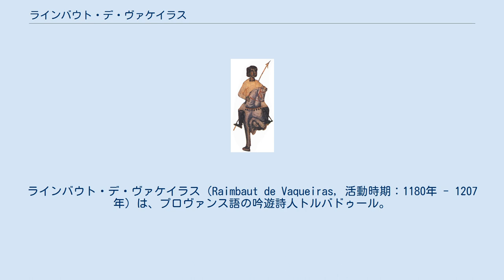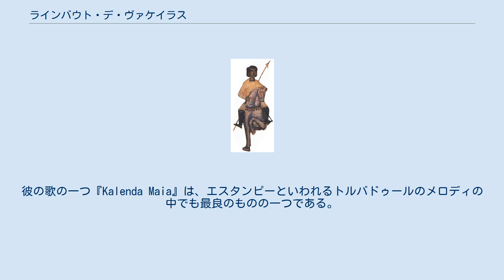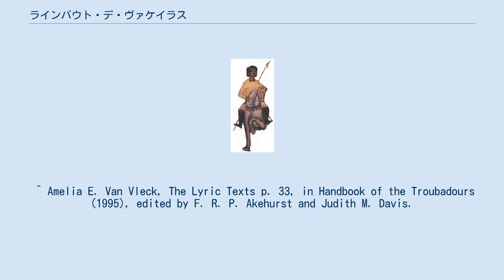ラインバウト・デ・ヴァケイラス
ラインバウト・デ・ヴァケイラス（Raimbaut de Vaqueiras, 活動時期：1180年 - 1207年）は、プロヴァンス語の吟遊詩人トルバドゥール。
後半生は騎士。
その生涯のほとんどをイタリアの宮廷で費やしたが、それは1203年までで、以後は第4回十字軍に参加した。
 その名から、ラインバウトは南フランスのオランジュに近いヴァケラスの出身と思われる。
宮廷詩人として活躍し、モンフェッラート侯ボニファーチョ1世の親しい友でもあった。
ボニファーチョがアスティ、アレッサンドリアの自治都市に対抗して行動を起こした時には、彼に仕えた。
神聖ローマ皇帝ハインリヒ6世のシチリア侵攻に参加。
メッシーナの戦いでは、ボニファーチョを盾で守りぬいて、その騎士道精神を賞賛された。
1204年、コンスタンティノポリスの陥落の現場に立ち会い、その後、ボニファーチョに随行してテッサロニキに行った。
『Epic Letter』と呼ばれる彼の作品は、ラテン帝国初期の政治状況を如実に表した重要なものであるが、途中で唐突に終わっている。
おそらく、1207年9月4日のブルガリア帝国の攻撃で、ラインバウトはボニファーチョと共に戦死したのではないかと言われている。
 ラインバウトの編んだ唯一の本に残された、現存する歌33曲は、いずれも彼が作ったものだと考えられている。
それにつけられたメロディも、8つ残っている。
そこには、5カ国語のデスコルトや、カンソ、テンソ、アルバといった、さまざまなトルバドゥールの詩形が駆使されている。
彼の歌の一つ『Kalenda Maia』は、エスタンピーといわれるトルバドゥールのメロディの中でも最良のものの一つである。
Razó（「理由」を意味する。散文で書かれた解説のこと）によると、彼は2人の音楽家の作った曲を借用していると言われている。
確かに、エスタンピとは純粋な器楽曲に用いられる言葉で、ラインバルトの歌がどうしてそう呼ばれるのか、その謎をすっきり解き明かしてくれる解説である。
 1922年、ニーノ・ベッリーニはラインバウトを題材に、詩劇『Rambaldo di Vaqueiras: I Monferrato』を作った。
エドモン・ロスタンの『シラノ・ド・ベルジュラック』、『遙かなる姫君』の亜流ともいえるが、ロマンティックで、虚実入り乱れた内容で、ラインバウトはパトロンの娘ベアトリスに恋をする。
ラストで、ラインバウトは戦争で致命傷を負い、テッサロニキから帰還し、彼女の腕の中で死ぬ。
 ^ Amelia E. Van Vleck, The Lyric Texts p. 33, in Handbook of the Troubadours (1995), edited by F. R. P. Akehurst and Judith M. Davis.